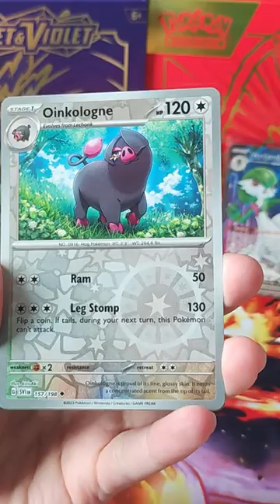Scarlet&Violet booster pack!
Pokemon TCG Scarlet and Violet base set opening booster pack Gardevoir full art